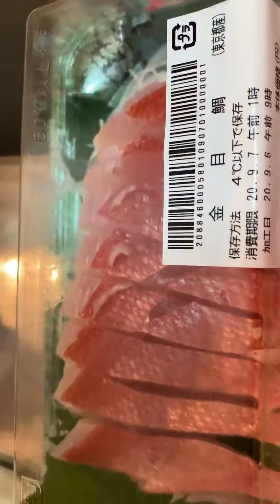金目鯛の煮付け⁉️じゃなくてお刺身です。